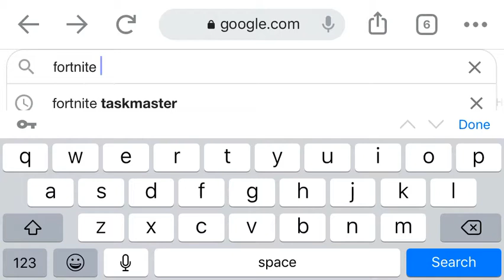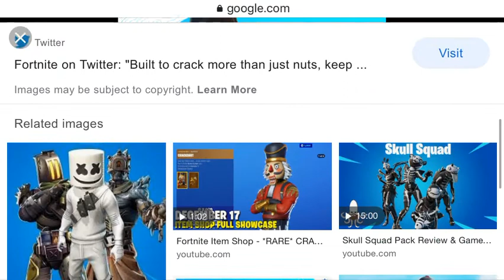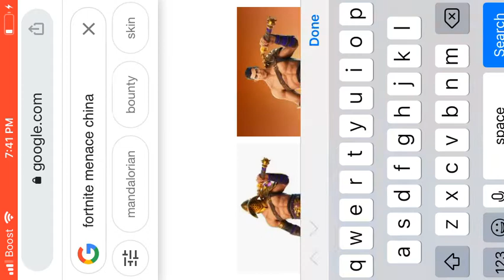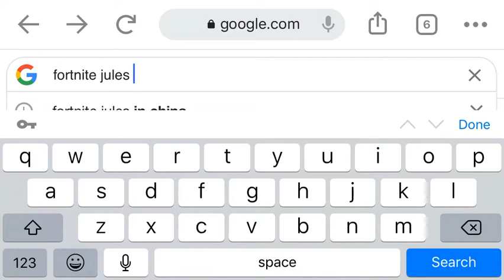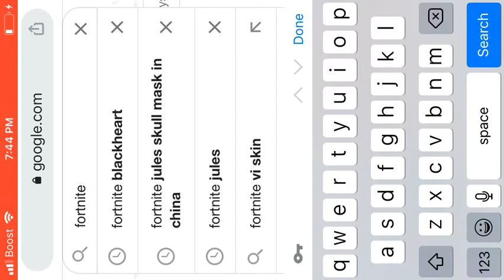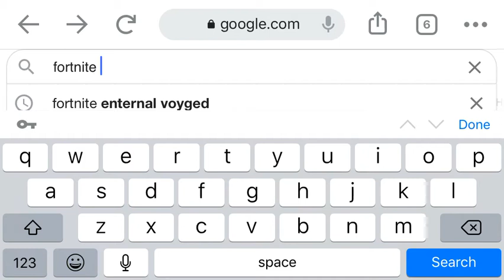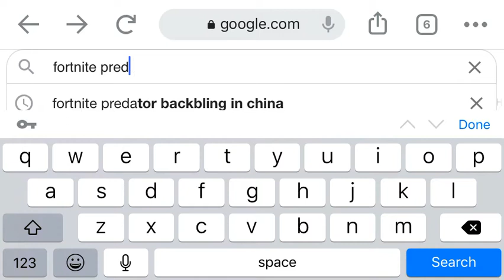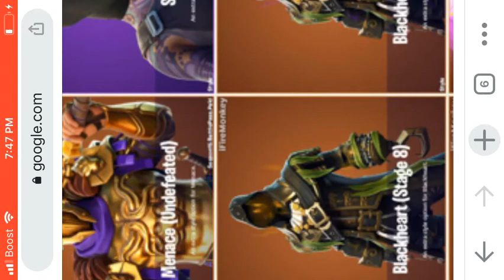Showing what skull skins in fortnite look like in China